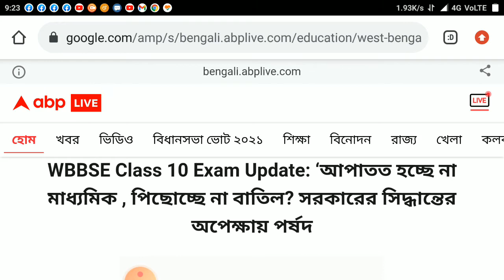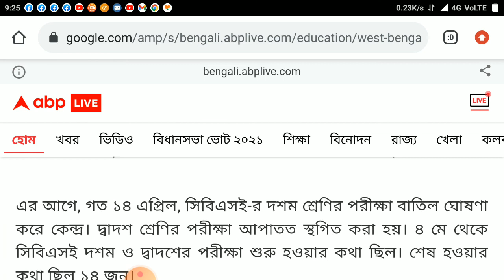West bengal madyamik exam 2021 news || West bengal borad exam 2021 latest update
আপাতত হচ্ছে না মাধ্যমিক পরীক্ষা। ‘১ জুন থেকে পরীক্ষা নেওয়া অসম্ভব’, করোনা পরিস্থিতিতে এমনটাই মনে করছে মধ্যশিক্ষা পর্ষদ। কবে মাধ্যমিক, কীভাবে মার্কশিট, পর্ষদের সঙ্গে আলোচনা চলছে সরকারের। ১ জুন থেকে মাধ্যমিক শুরু হওয়ার কথা ছিল। ১০ জুন পর্যন্ত পরীক্ষা হওয়ার কথা ছিল। পরীক্ষা পিছোচ্ছে না বাতিল? সরকারের সিদ্ধান্তের অপেক্ষায় পর্ষদ।

বর্তমানে ট্রেন চলাচল বন্ধ। করোনা পরিস্থিতিতে বিশাল সংখ্যক পরীক্ষার্থীদের  পরীক্ষাকেন্দ্রগুলিতে যাতায়াতের সমস্যাও থাকছে। এছাড়াও লাগামছাড়়া করোনা সংক্রমণের হার। এমন পরিস্থিতিতে ১ জুন থেকে পরীক্ষার আয়োজন সম্ভব নয় বলেই মনে করছে পশ্চিমবঙ্গ মধ্যশিক্ষা পর্ষদ

উল্লেখ্য, দেশে বর্তমানে করোনাভাইরাস সংক্রমণের দ্বিতীয় ঢেউ চলছে। রাজ্যেও করোনা পরিস্থিতি বেশ উদ্বেগজনক। এর আগে রাজ্যে গ্রীষ্মের ছুটি এগিয়ে এনে স্কুলগুলিতে পঠন পাঠন বন্ধ রাখা হয়েছে। শিক্ষক-শিক্ষিকাদেরও স্কুলে আসতে হবে না বলে জানানো হয়েছিল।প্রায় ১১ মাস পর  নবম থেকে দশমের ক্লাস শুরু হয়েছিল। কিন্তু করোনা সংক্রমণ ফের বাড়ায় আপাতত সব স্কুল ফের বন্ধ থাকবে বলে গত ১৯ এপ্রিল রাজ্য সরকারের পক্ষ থেকে জানানো হয়। তবে অনলাইন ক্লাস যেমন চলছে, তেমন চলবে বলেও জানানো হয়। রাজ্যের তৎকালীন শিক্ষামন্ত্রী পার্থ চট্টোপাধ্যায় জানিয়েছিলেন, শিক্ষা দফতর ব্যাচ অনুসারে স্কুলগুলিতে পঠনপাঠন চালাচ্ছিল।  নির্বাচনে ভোট কেন্দ্র হওয়ায় এমনিতেই অনেক স্কুলই বন্ধ রয়েছে। এরমধ্যে কোভিডজনিত পরিস্থিতিতে গরমের ছুটি এগিয়ে এনে   স্কুলগুলি বন্ধ থাকবে। পরে মুখ্যমন্ত্রী মমতা বন্দ্যোপাধ্যায় জানান যে, জুন পর্যন্ত বন্ধ থাকবে স্কুল।

এর আগে দেশে ক্রমবর্ধমান করোনা সংক্রমণের জেরে দশম শ্রেণির সর্বভারতীয় বোর্ড পরীক্ষা বাতিল করে আইসিএসই। তার আগে দ্বাদশ শ্রেণির পরীক্ষাগ্রহণ পরে নেওয়া হবে বলে জানিয়েছিল আইসিএসই।
গত ১৬ এপ্রিল বোর্ডের তরফে ঘোষণা করা হয়েছিল, দশম শ্রেণির আইসিএসই পরীক্ষা এবার ঐচ্ছিক হবে। অন্যদিকে, দ্বাদশ শ্রেণির আইএসসি-র পরীক্ষার দিনক্ষণ ঘোষণা হবে জুন মাসের প্রথম সপ্তাহে। এরপর দশম শ্রেণির পরীক্ষা একেবারে বাতিল ঘোষণা করা হয়।

এর আগে, গত ১৪ এপ্রিল, সিবিএসই-র দশম শ্রেণির পরীক্ষা বাতিল ঘোষণা করে কেন্দ্র। দ্বাদশ শ্রেণির পরীক্ষা আপাতত স্থগিত করা হয়। ৪ মে থেকে সিবিএসই দশম ও দ্বাদশের পরীক্ষা শুরু হওয়ার কথা ছিল। শেষ হওয়ার কথা ছিল ১৪ জুন।